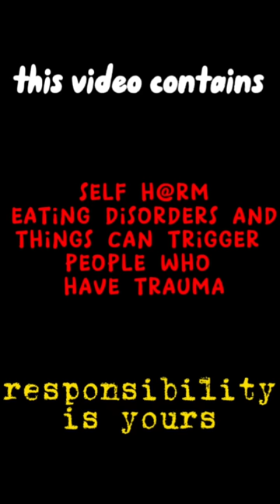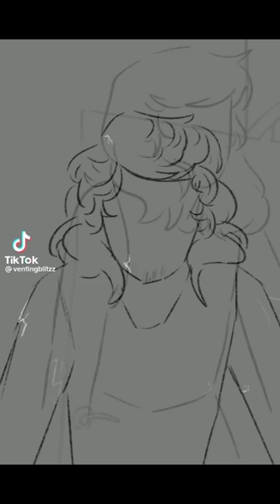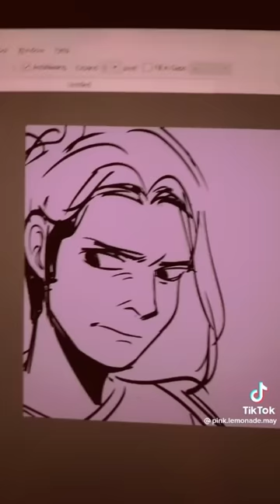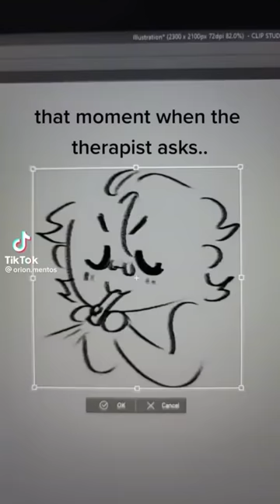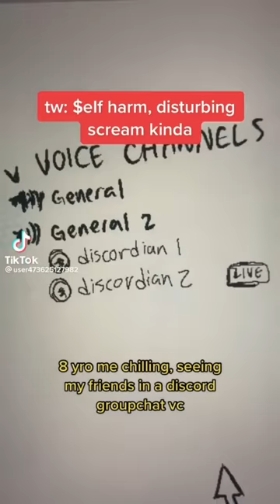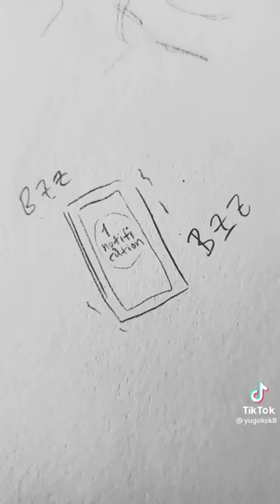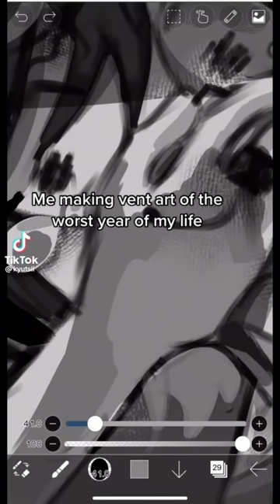Vent art tiktoks part 2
feel free to vent in the comments